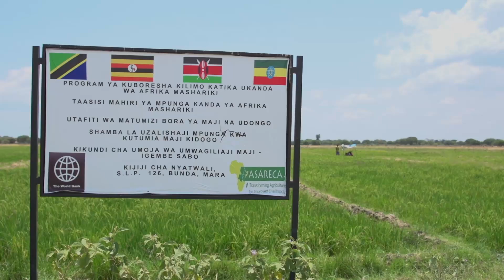Transforming Agriculture for Improved Livelihoods in Eastern Africa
- Four east African countries -- Ethiopia, Kenya, Tanzania and Uganda -- are collaborating proactively to marshal the power of science and tackle common problems facing farmers​.